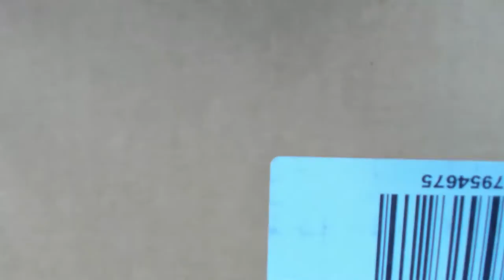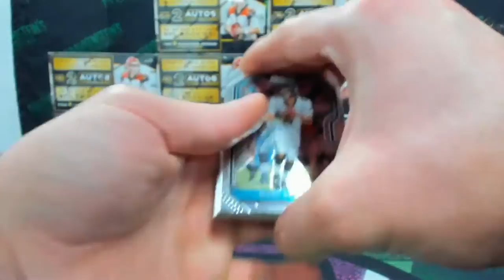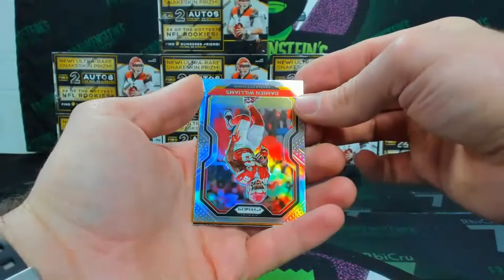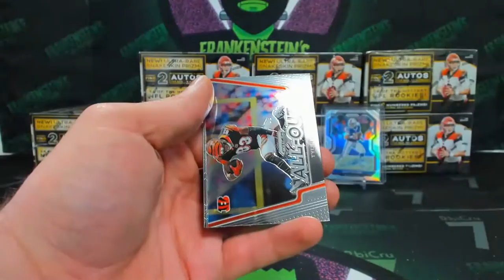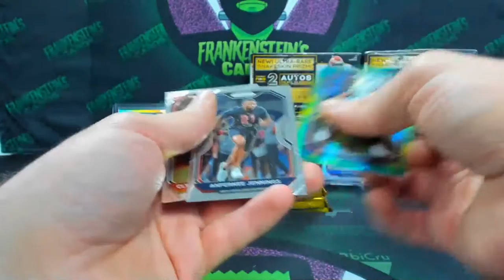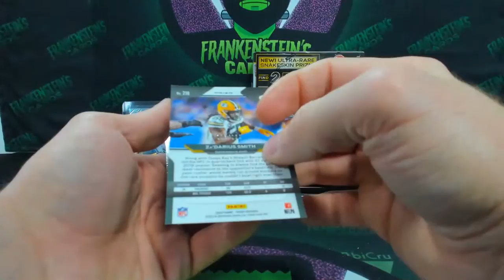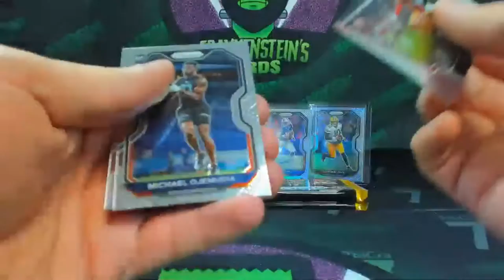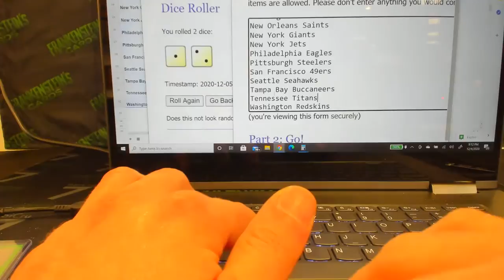Break 172 - 2020 Panini Prizm Hobby 12 Box Hobby Case PYT Break